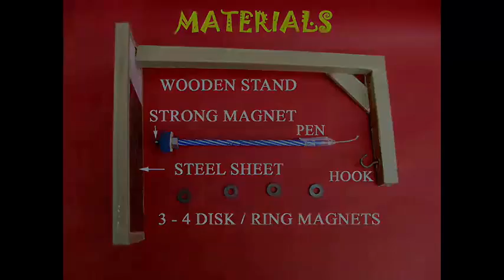CRAZY MAGNETS | Urdu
This is both a science experiment as well as a toy. You will need a stand, some magnets, a pen and other odd materials. Take an old pen and press a steel nut and rubber washer towards its bottom end to make it heavier. Stick a strong magnet to its bottom end.
Attach the pen cap. You can see the Shining Steel Magnet at the end.
Tie a thread loop to the pen cap. Hang the thread loop by the hook of the wooden frame. The whole pen will now be able to oscillate. On the base of the frame is a steel plate where you can place 4 magnets. The poles of these magnets repel the magnet on the pen.
On releasing the pen you will find that it moves in a very funny kind of manner as if it was drunk. Sometimes it is attracted and sometimes it is repelled so it takes a very crazy path.
Instead of the magnet on a pen you can have a man on a swing. Hang the swing with the man from the hook. Notice the black magnet below the man. As the swing moves because of the repulsion of the magnets from below it wanders crazily. Sometimes it goes left or right and then it starts to spin crazily. This intriguing motion makes it an interesting toy.